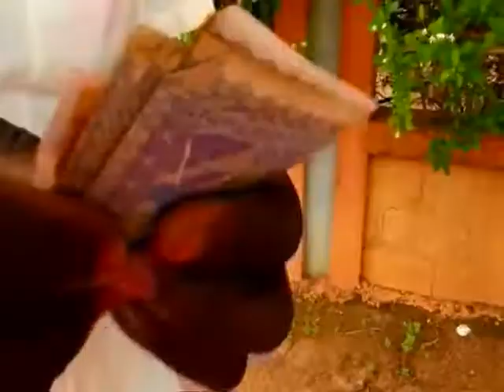Andre Zoungrana BoenSamDunia